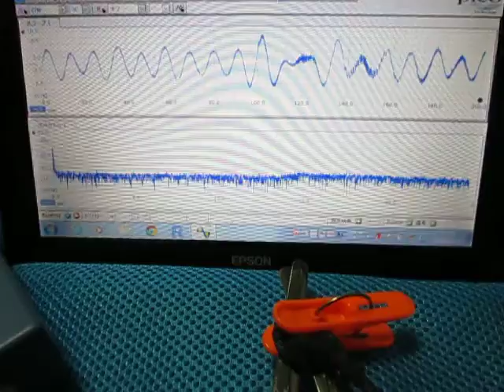超音波の音圧測定・解析 Ultrasound ‹measurement and analysis›